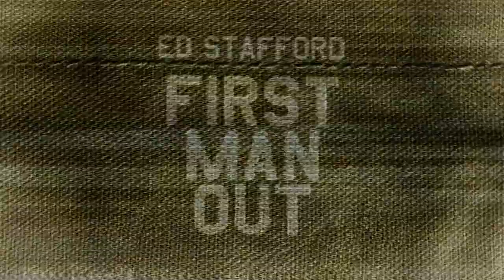Ed Stafford Makes A Fire Using A Water Bottle | Ed Stafford: First Man Out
Ed faces desert specialist, Xinlei Wu, in the Aksai Desert of northwest China. But with sunset looming, and with no signs of water, Ed decides to focus on another necessity: fire.